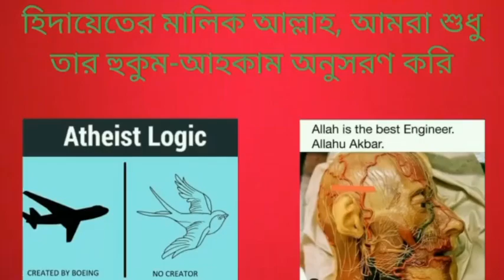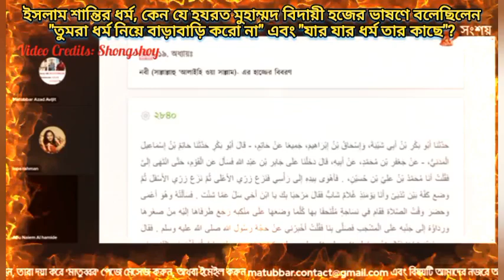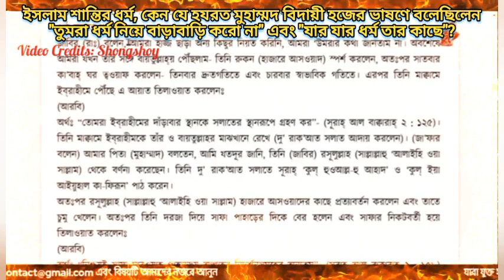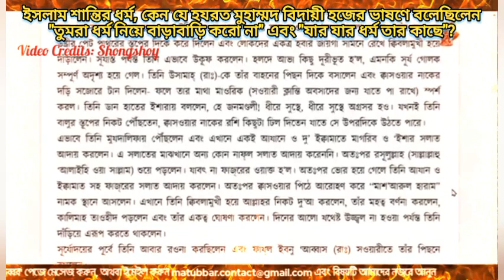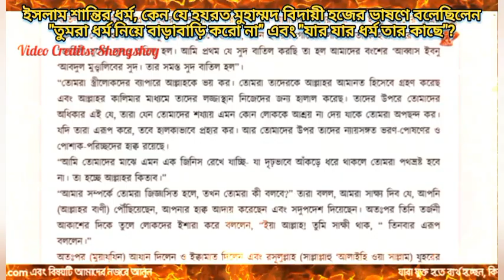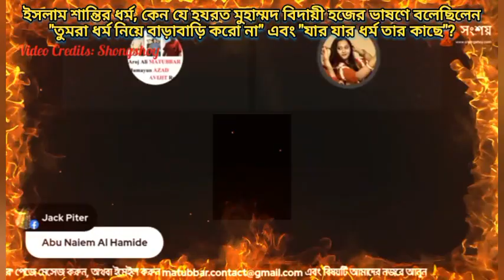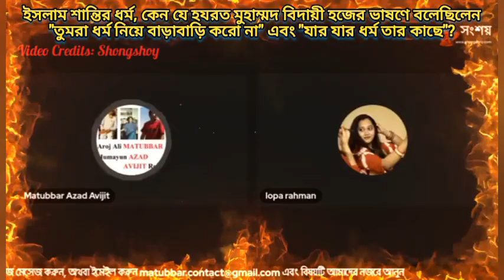ইসলাম শান্তির ধর্ম, কেন যে নবীজী বিদায়ী হজের ভাষণে বলেছিলেন, "তুমরা ধর্ম নিয়ে বাড়াবাড়ি করো না"